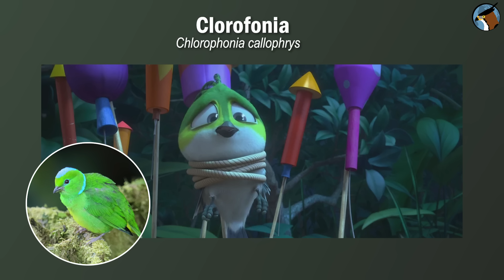AVES de desenhos que Existem na Vida Real!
As AVES personagens dos desenhos na VIDA REAL!
Descubra as verdadeiras aves por trás dos seus personagens de desenho animado! Que ave é o papa-léguas? Zazu do desenho "O Rei Leão" existe de verdade? Quais são as espécies de aves dos personagens de "Rio"? Quais as corujas de "A lenda dos guardiões?" E o Piu Piu? é um canário? O pássaro narcejão Kevin de "UP Altas Aventuras" existe na vida real? Que pica-pau insipirou o personagem do desenho pica-pau? Zé Carioca, Pato Donald, Patolino, Zeca Urubu quem são?
Descubra essas e outras aves nesse vídeo!